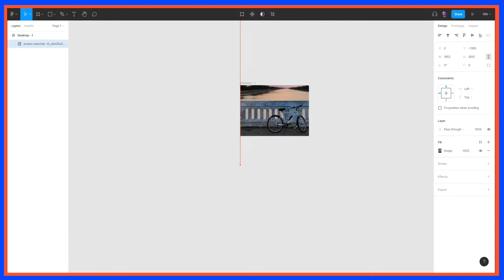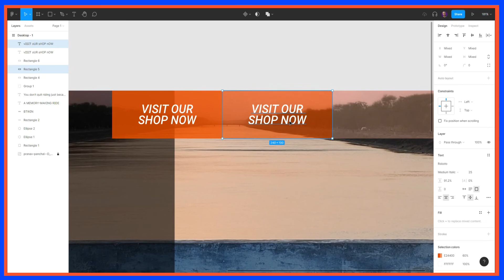Design a Hero Section of the Bike Website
Design a hero section of the bike website in my art.

Watch the video and feel free to give suggestions on the comment 😀.

🖐 I help tech startups by crafting high performing websites that help increase their web presence. I can turn your idea into visual - on time, on budget.

Web Designer || Webflow Developer || I assist startups by developing high-performance websites that help them improve their digital presence. I can transform your concept into visual - on time, within your budget.